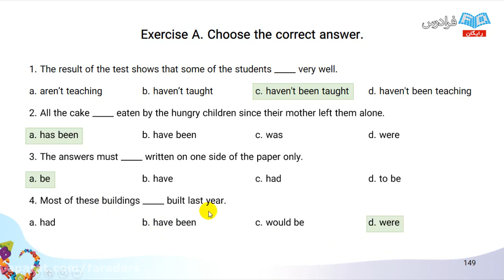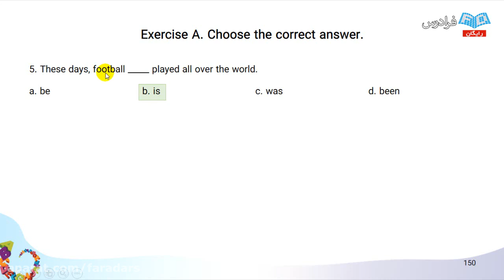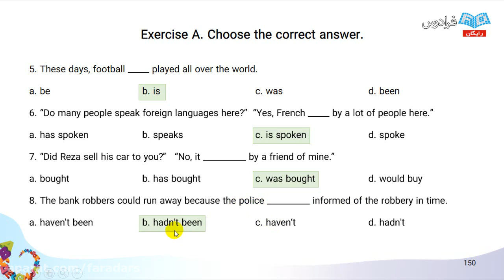Quantum Field Theory and String Theory physical education articles